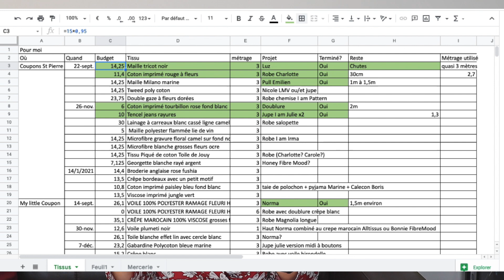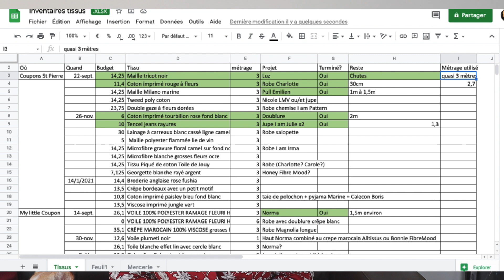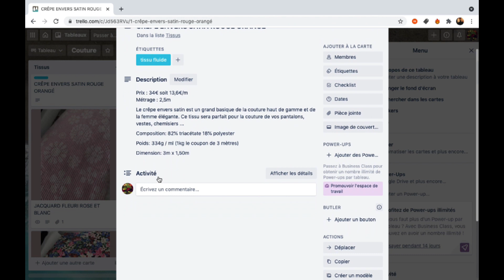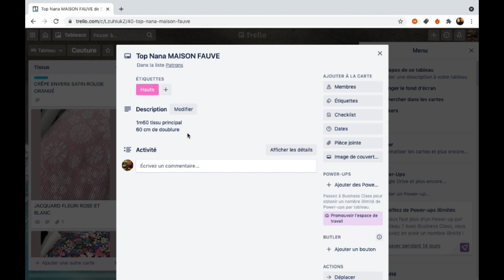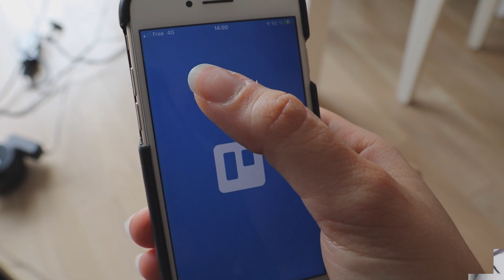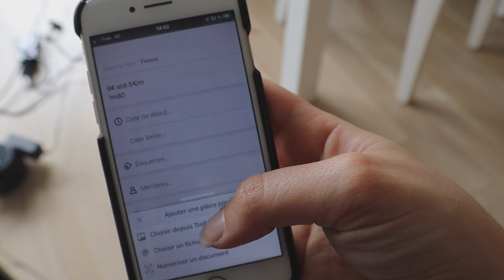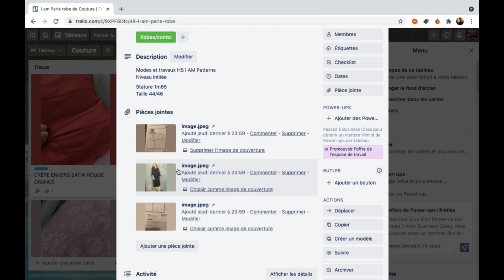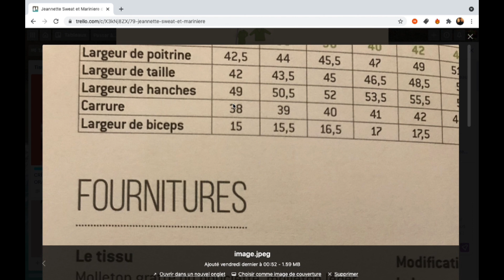Je change mon organisation de tissus et patrons (avec Trello) - Vlog #2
Dans ce vlog couture, je vous présente mes nouvelles techniques de rangement et stock de mes patrons/tissus. J’espère que la vidéo vous plaira!

Mon matériel toujours disponible :

Cutter rotatif Fiskars
Kit de Fils Mettler 200M
Kit de fils Gutterman 100M
Clip multicolor pour Jersey ou tissu fragile
Kit de pied dont pied pour fermeture invisible et pied à ourlet mouchoir

Je filme avec un appareil photo CANON M50